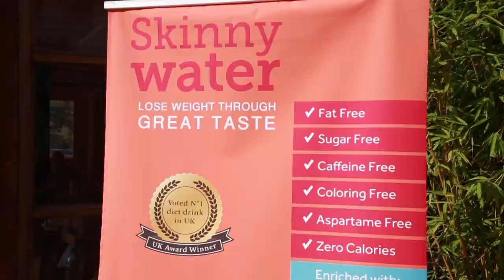Zumba Fitness - Lebanon Zins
Lebanon Zins celebrates ZUMBA 10 years anniversary!